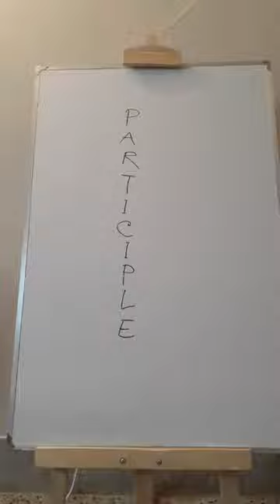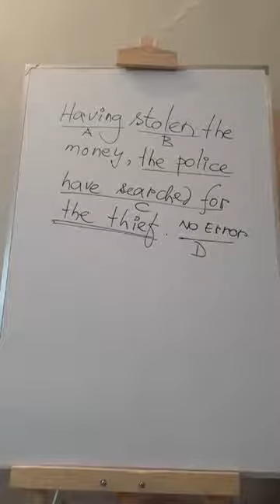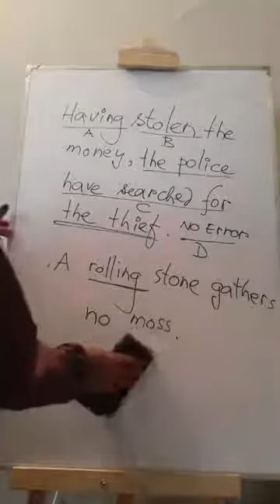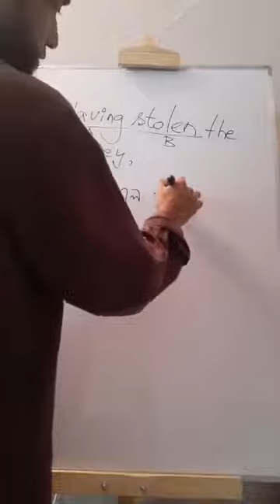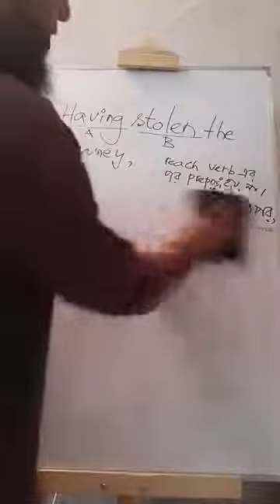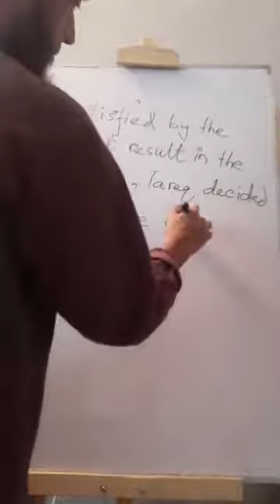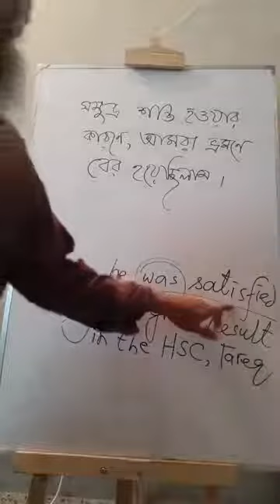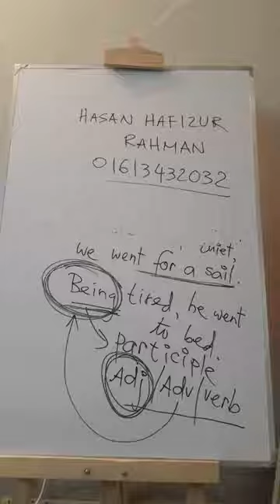Intensive Care Writing with Hasan Sir EP 36 Facebook Live Session